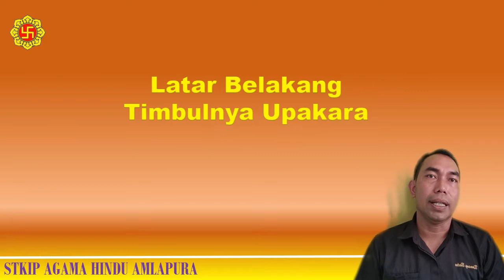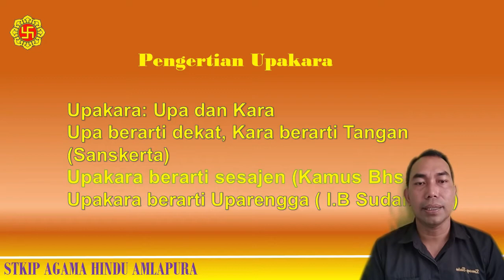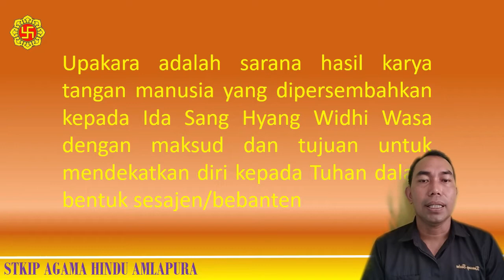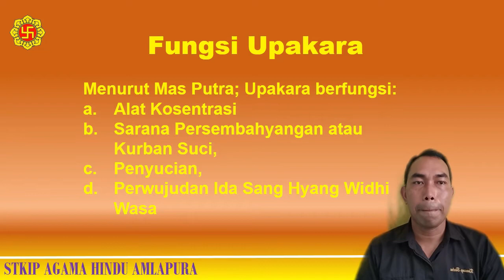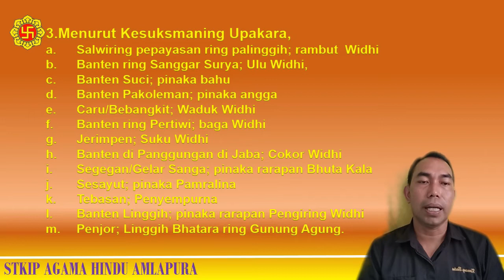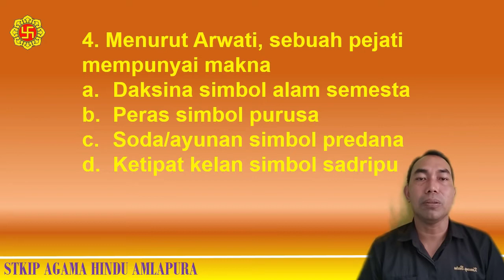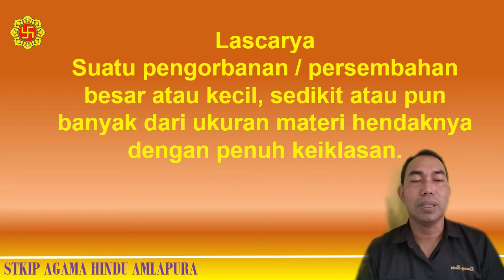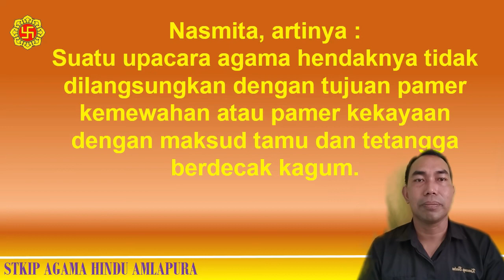INILAH MAKNA UPAKARA YANG DIBUAT OLEH UMAT HINDU DI BALI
Video ini merupakan Materi Kuliah Praktek Upakara di STKIP Agama Hindu Amlapura. Selamat menonton, semoga bermanfaat.